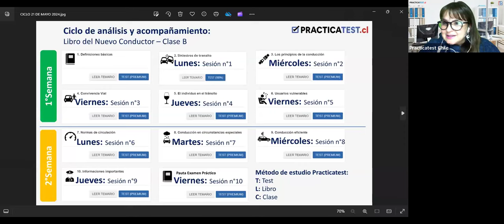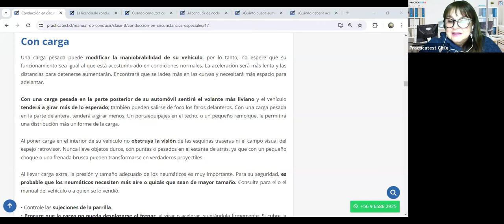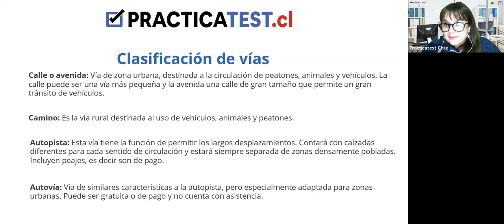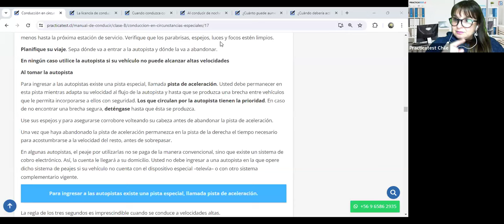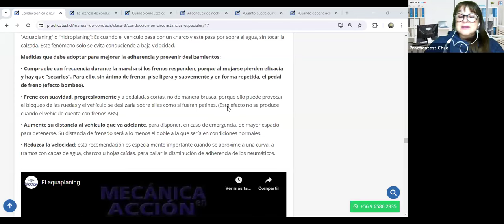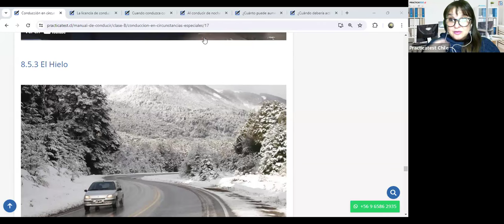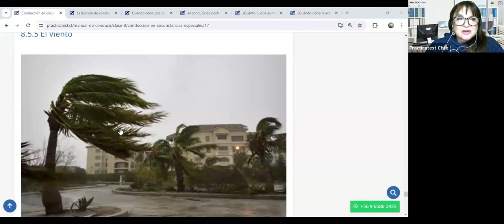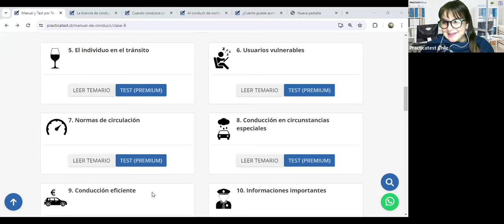"TODO lo que necesitas saber sobre el libro del nuevo conductor Clase B en CHILE 2024" - Sesión 398